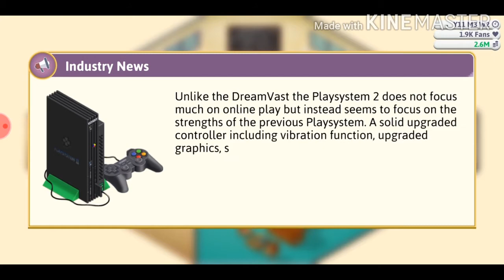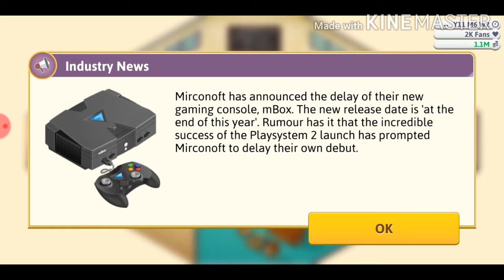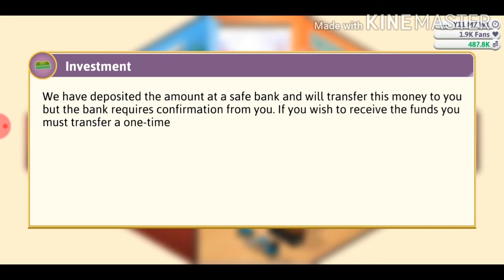Game dev tycoon مكتبي الجديد و اسوأ لعبة في العالم